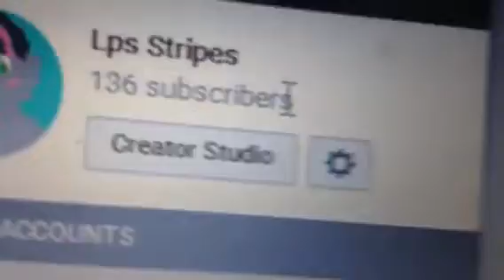IM In A COLlaB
SO THIS IS AN update video ON WHAT GOING ONJFIENWOIFNWEQION